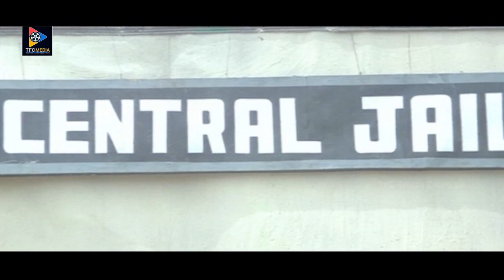Nagarjuna Interesting Action Scene | TFC Telugu Cinemalu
Nagarjuna Interesting Action Scene. Keep Follow Us For More Telugu Movie Scenes.

ENTERTAINMENT

NEWS